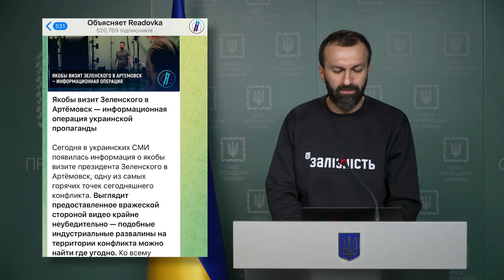Брифінг Сергія Лещенка, радника керівника Офісу Президента (26.12.22)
Про брехню, спродуковану російською пропагандистською машиною минулого тижня. Брифінг Сергія Лещенка, радника керівника Офісу Президента.